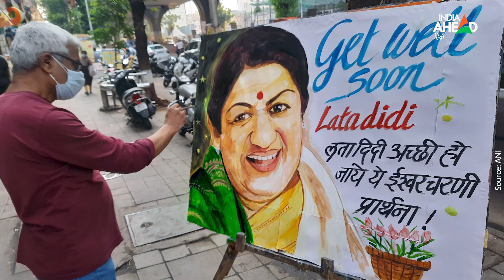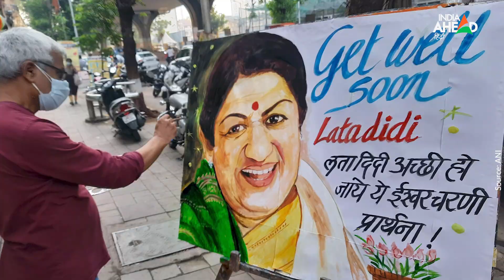Singer Lata Mangeshkar Biography: अलविदा भारत रत्‍न लता मंगेशकर, जानें कैसे बनी भारत की स्वर कोकिला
Legendary singer Lata Mangeshkar dies at 92: लता जी को पहली बार स्टेज पर गाने के लिए 25 रुपए मिले थे। इसे वह अपनी पहली कमाई मानती हैं। लताजी ने पहली बार 1942 में मराठी फिल्म 'किती हसाल' के लिए गाना गाया। लता के भाई हृदयनाथ मंगेशकर और बहनें उषा मंगेशकर, मीना मंगेशकर और आशा भोंसले सभी ने संगीत को ही अपने करियर के रूप में चुना। हृदयनाथ मंगेशकर के साथ लता ने कुछ मराठी गाने भी गाये हैं जिनमें से फिल्म कामापुर्तामामा में गाया हुआ गाना आशा निशा पुर्ता कढ़ी सबसे फेमस था।